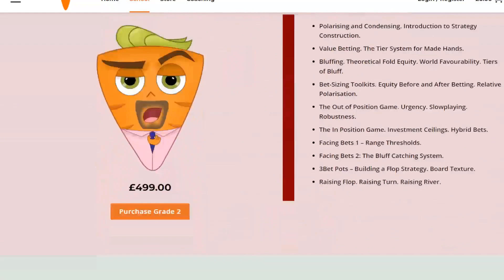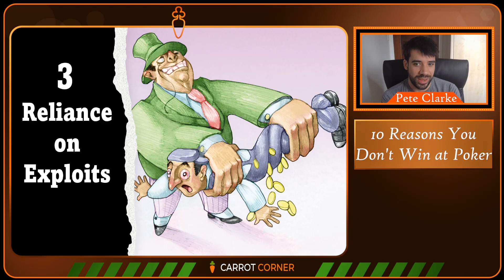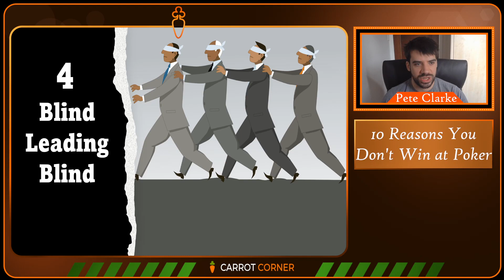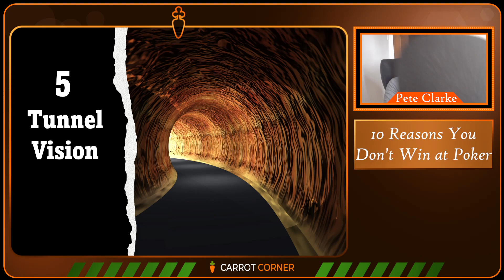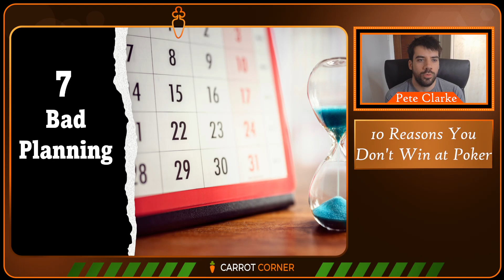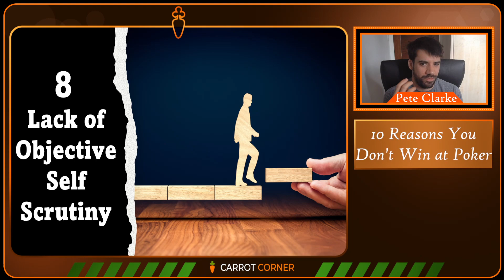10 Reasons you Don't Win at Poker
In this video I attempt to rescue your poker career by outlining 10 very common and fatal mistakes that prevent aspiring poker players from reaching their true potential. This video may very well be an eye opener and cause a few epiphanies.